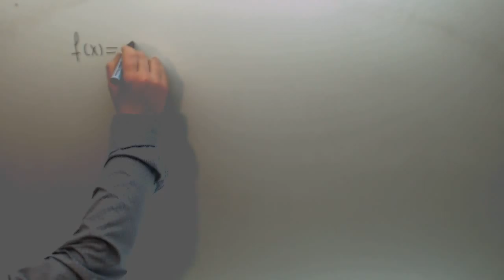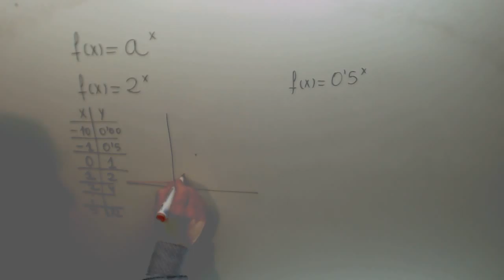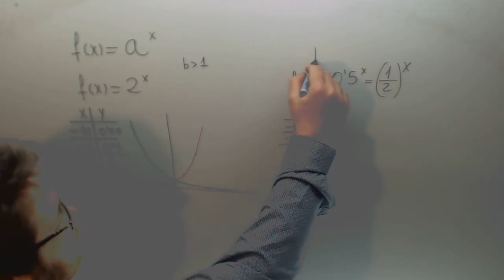Funcion exponencial Introduccion Matematicas 1º Bachillerato Academia Usero Estepona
Funcion exponencial Introduccion Matematicas 1º Bachillerato Suscríbete a nuestro canal en Youtube para ayudarnos a seguir creciendo Academia Usero en Estepona, el centro de formación con más vídeos en Internet del Mundo presenta